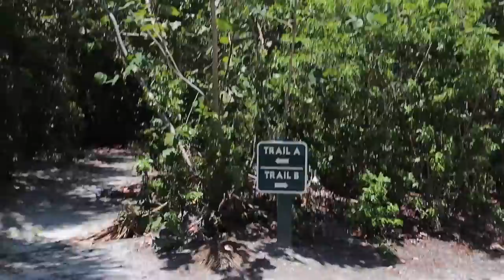beach week vlog + reacting to old tik toks!!!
Hey guys this was just a quick vlog of my time at Captiva island! Many more vlogs like these are soon to come and hope you guys are enjoying the content. Thank you all for the support and love!